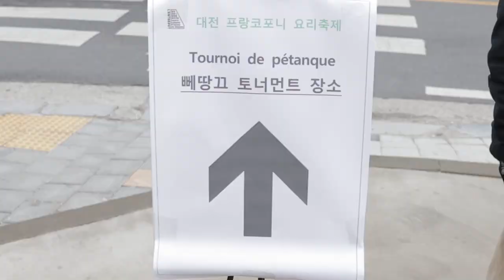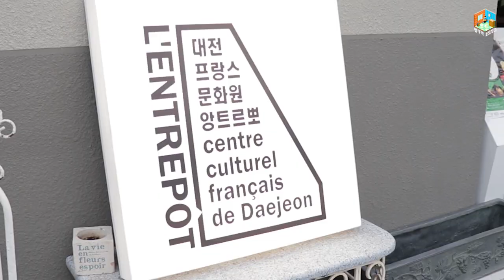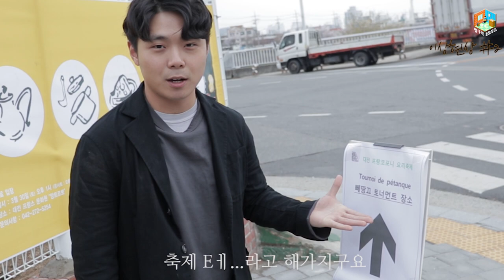[VLOG] 3인조밴드의 저세상 브이로그 francophonie 프랑스 요리축제 앙트르뽀 대전 프랑스 문화원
안녕하세요 새벽감성 어쿠스틱밴드 방구석프로뮤즈입니다.
요번에는 브이로그 영상입니다!
저희가 지난달 다녀온 프랑스 요리축제 프랑코포니 축제에 다녀왔습니다.  그동안 보지못했던 멤버들의 엄청난 텐션과 매력들을 담아봤습니다! 즐겁게 감상해 주세요!